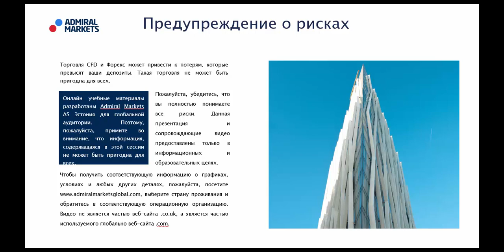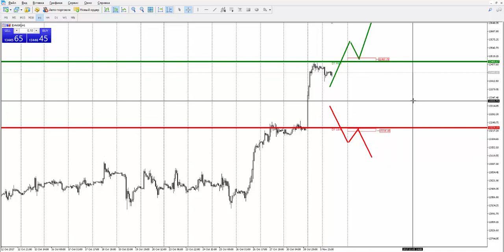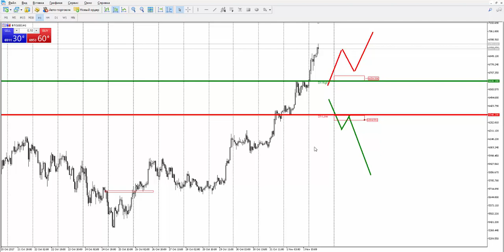Прогноз рынка форекс на основе системы Price Action с Романом Исаковым 2 ноября 2017